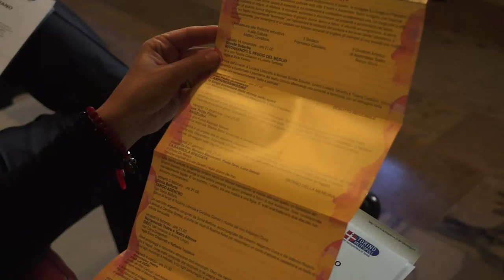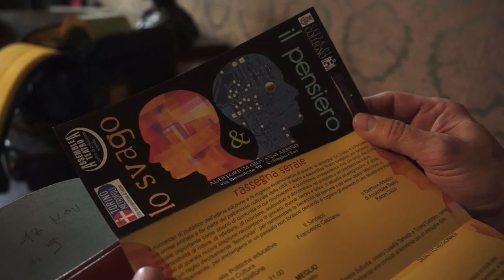Lo svago & il pensiero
Palazzo Cisterna conferenza stampa: Il teatro metropolitano 60 spettacoli itineranti in oltre venti comuni del territorio